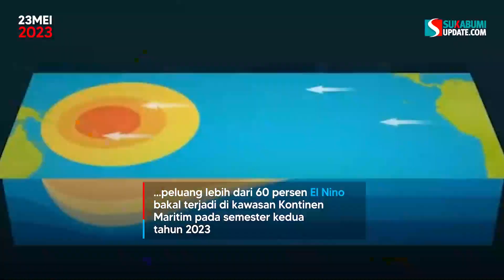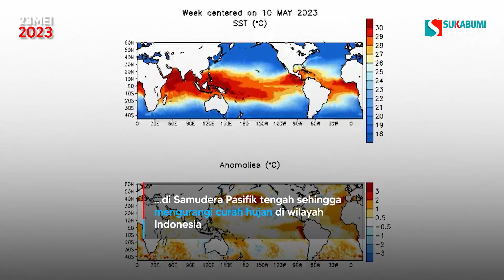El Nino Berpotensi Landa Jawa Barat di Semester 2 Tahun Ini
melanda wilayah Jawa Barat di tahun ini mulai semester dua.

Hal tersebut diungkapkan Kepala BMKG Stasiun Bandung Teguh Rahayu yang menyebut hasil pengamatan di wilayah Samudra Pasifik area Nino 3,4 maka BMKG dan beberapa badan meteorologi dunia memprediksi peluang lebih dari 60 persen El Nino bakal terjadi di kawasan Kontinen Maritim pada semester kedua tahun 2023.